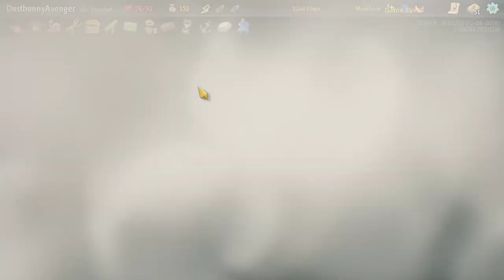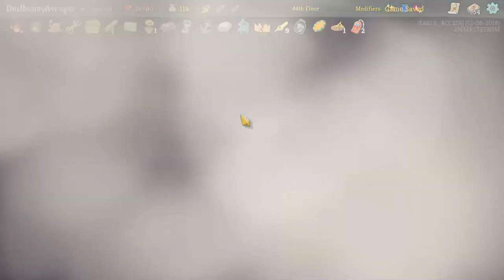SLAY THE SPIRE - Mayhem [Daily Climb 12/10/18]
Daily Climb Challenge Date: 12/10/18
Character: The Ironclad
Modifiers:
Shiny - Start with one of each rare card in your deck.
Blue Card - Blue cards now appear in rewards & shops.
Lethality - Both you and enemies start combat with +3 Strength.

Slay the Spire is a roguelike video game with deck-building card game mechanics. Command the Ironclad knight, Silent assassin, or the Defect automaton, scale the spire, & seek truth to the secrets within!

►SWAGBUCKS
►GAME INFO
Name: Slay The Spire
Developer: Mega Crit Games
Publisher: Mega Crit Games
Platforms: PC, Mac, Linux, Switch
Release Date: Nov 15, 2017